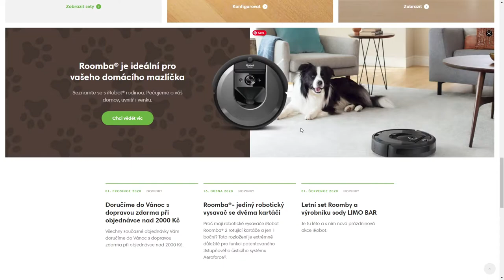iRobot Czech Republic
iRobot Czech Republic By PragueCoding.cz From Czech Republic
Exclusive robotic vacuum cleaners iRobot have been designed in California for most demanding customers. With the same mindset, we developed this website for sales representation.